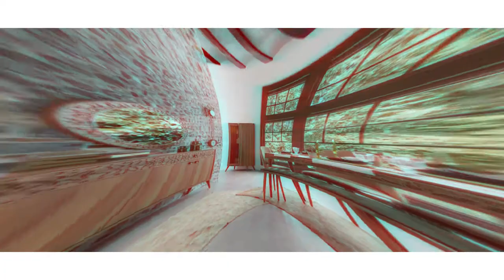Saraylı Mobilya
Saraylı Mobilya Tanıtım